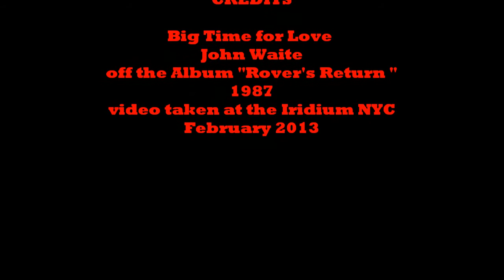Big Time for Love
Big Time for Love by John Waite off the album "Rover's Return" - I used video I took at the Iridium Club in NYC in February 2013 - the sound wasn't good on my video so I used it to make this video of one of my favourite songs off the album ...